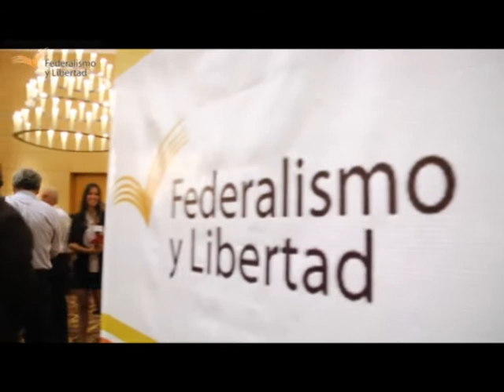Conferencia Argentina, desafíos y oportunidades. Parte 1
Lanzamiento del Ciclo "Argentina, desafíos y oportunidades" con la presentación del libro "Política Económíca Contrarreloj", con la participación del co-autor del libro Javier Milei (Economista UTDT), Osvaldo Meloni (Doctor en Economía Universidad de San Andres) y Ricardo Lopez Murphy (Ex ministro de economía de la Nación).
Se contó con la presencia de Jörg Dehnert y Lars Janssen (Representantes Fundación Friederich Naumann para la Libertad en Argentina).
También se realizó la entrega del premio al ganador del concurso de ensayos Jose I. García Hamilton, Marcos Falcone.